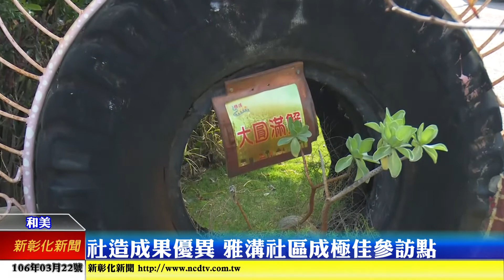新彰化新聞20170322 社造成果優異 雅溝社區成極佳參訪點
社區營造成果非凡，雅溝社區成為全國社區參訪的最佳地點；經年累月的努力，雅溝社區不但營造多樣性的景點，並將活動中心打造成為，具有地方文化產業特質的展覽空間。